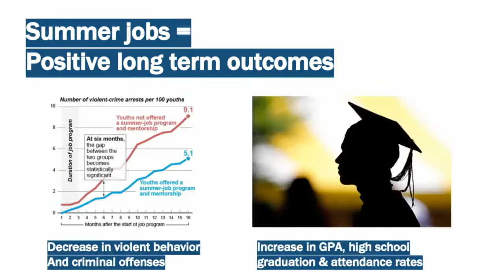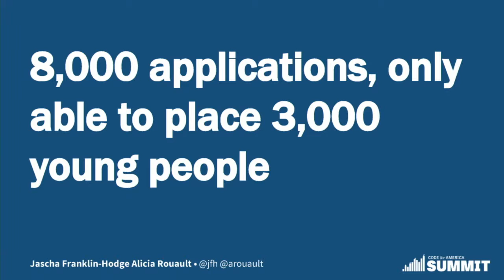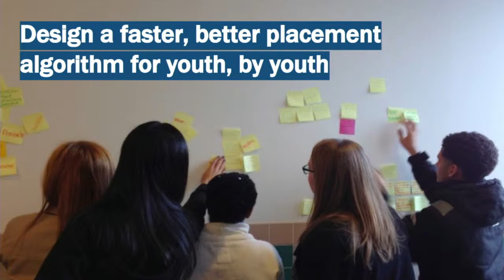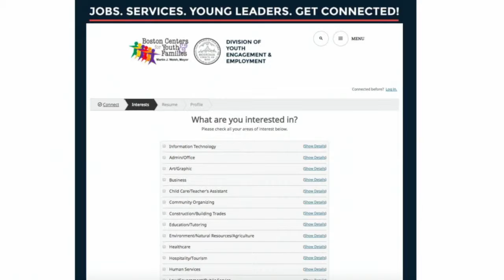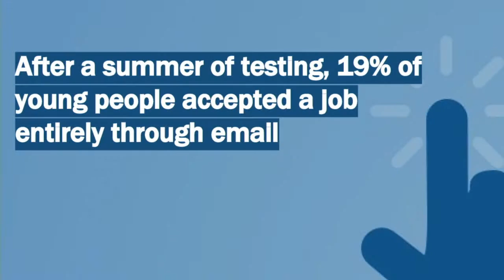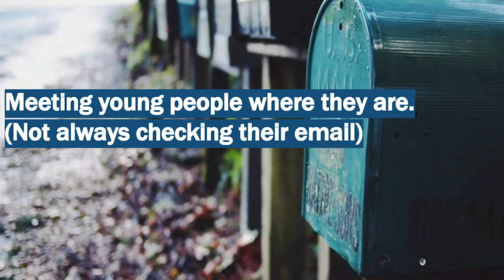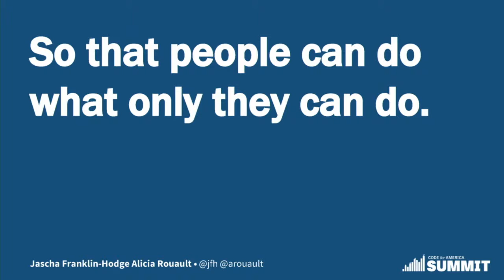Jascha Frankling-Hodge & Alicia Roualt: Collaborating to Improve Youth Hiring